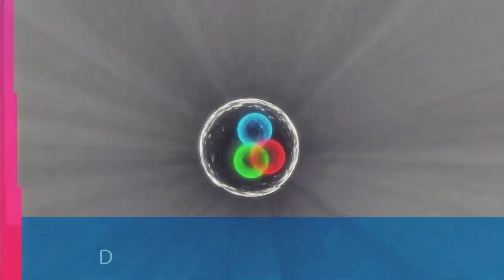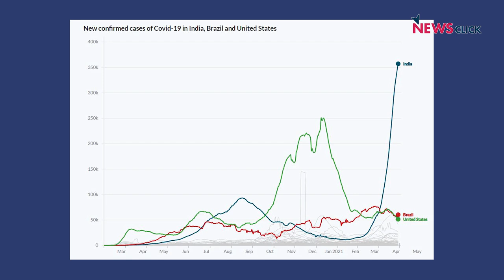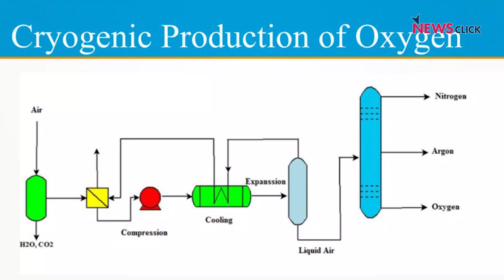What Is the Reason Behind Current Oxygen Shortage in India?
In this episode of Talking Science and Tech, NewsClick's Editor-in-Chief Prabir Purkayastha talks about what is the reason behind the acute oxygen shortage amid the ongoing second wave of COVID-19 in India. He also talks about how the government took close to 10 months to invite bids for oxygen generation plants and why the augmentation of liquid oxygen is important for the country.